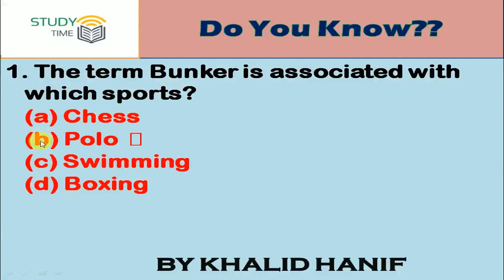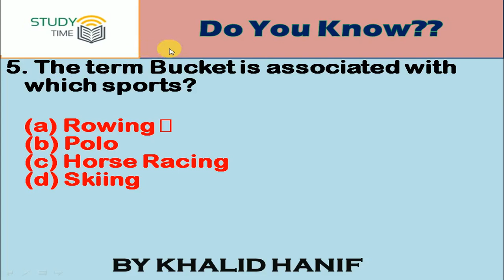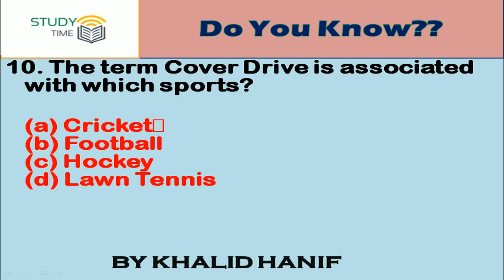IMPORTANT SPORTS TERMS | CSS,PMS,NTS,PPSC,FPSC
Solved Question Current Affairs MCQs for Lecturers PPSC FPSC NTS CSS PMS AD and All competitive exams
This video will help you get prepared for all kind of competitive exams of Lecturers economics english physics chemistry zology etc. with respect to general knowledge
You will feel easy to memorize several important past papers mcqs very easily .

You need to watch this video very carefully twice to memorize maximum MCQs very easily.

Khalid Hanif